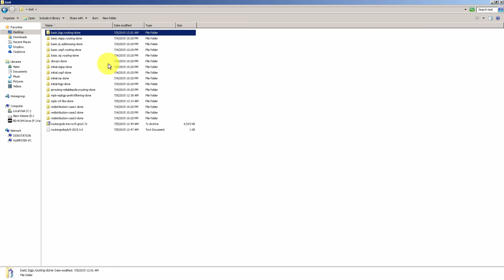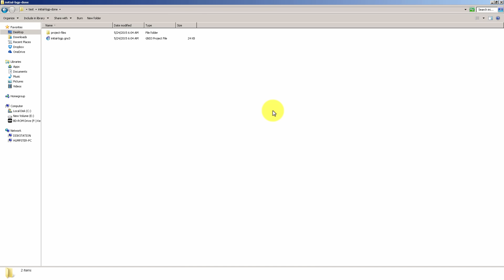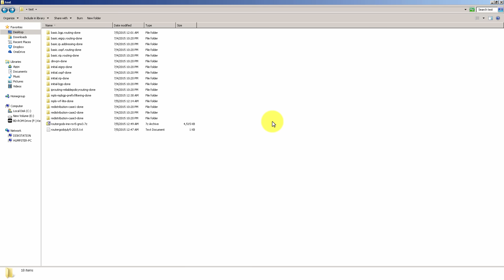INE CCIE Routing and Switching V5 GNS3 conversion project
We've updated our INE GNS3 files for CCIE RS Version 5

RouterGods - The largest Cisco meetup group in the world.  Free training and awesome community!